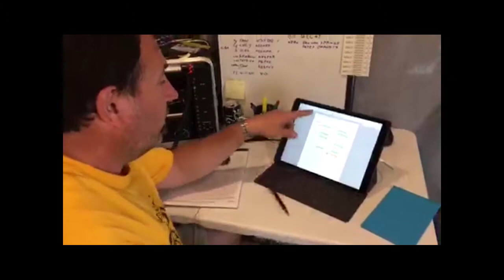Great La. Flood '16 - Detailed Volunteer Field Report & Invitation